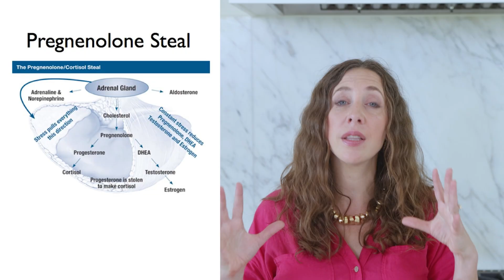Symptoms of Low Testosterone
Did you know testosterone is on decline at a concerning rate? In just a 20 year period testosterone plummeted upwards of 20%! This can impact metabolic health and weight gain as well as sexual function, libido, and fertility. In this video we will talk about the rates of testosterone decline as well as symptoms of low testosterone. We will unpack drivers of testosterone decline in our modern world and ways to offset or reduce the risk factors associated.

Learn about important lab values to test your testosterone levels and the status of your testosterone expression in the body. Apply the various tips in this video to offset the impact of stress, muscle loss, toxins, EMF, and more.

Timestamps:
00:00 - Intro
00:54 - Symptoms of Low Testosterone
01:48 - Stress
02:31 - Muscle loss
02:51 - Obesity
03:10 - Toxicity
03:22 - Microplastics
03:34 - Metalloestrogens
04:23 - EMF
05:25 - Labs
About us: Ali Miller, RD, LD, CDE and Becki Yoo, MS, RD, LD are registered dietitians using functional approaches to health with a strong belief in food-as-medicine. Ali started her functional medicine clinic, Naturally Nourished in 2011 with the approach that everything you put in your body sends a signal leading to optimal health function or dysfunction and disease.